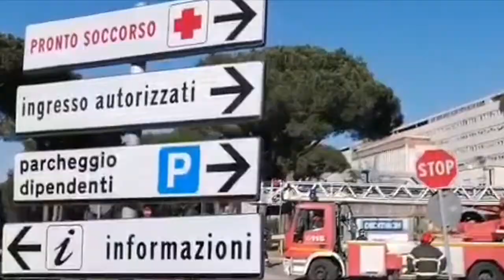Finita a Piombino l'odissea dell'equipaggio della Costa Diadema rifiutata per il rischio Coronavirus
Iniziate le procedure di sbarco per l'equipaggio della nave da crociera Costa Diadema, con a bordo oltre 1250 persone salpate da Dubai lo scorso 13 marzo e respinte dai porti di Gioia Tauro, Civitavecchia e La Spezia prima di ricevere l'autorizzazione all'attracco dall'Autorità portuale di Piombino.